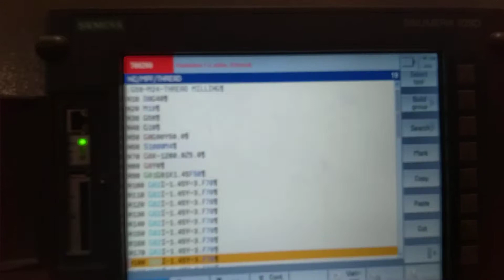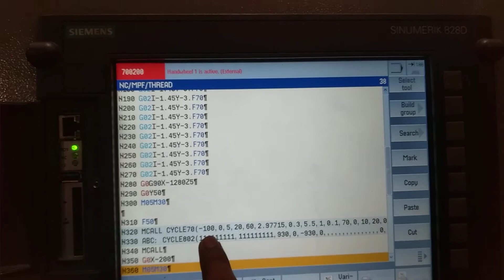M24 Threading Program for siemens control Threading Milling Manual Program for 20 mm dia th cutter